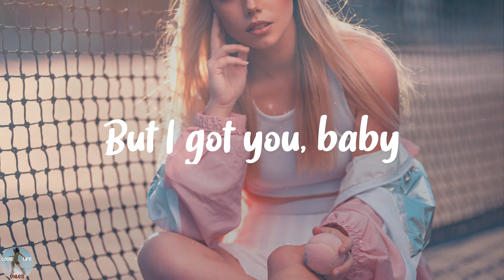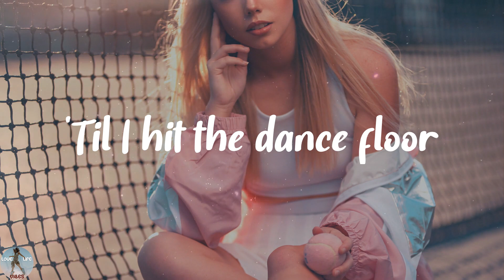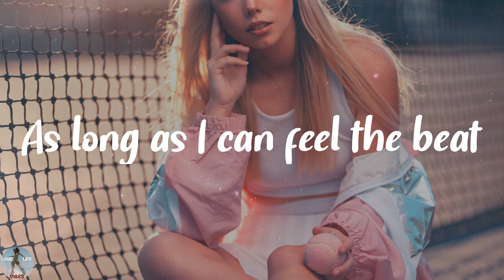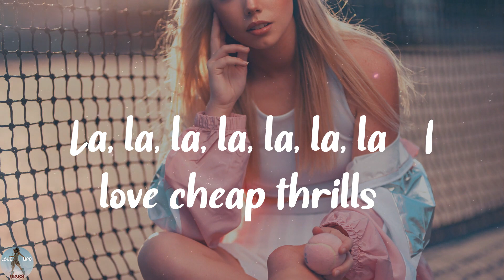Sia - Cheap Thrills (Lyrics)